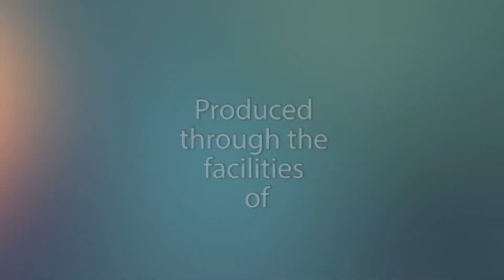A Seat the Table with former Congresswoman Donna Edwards